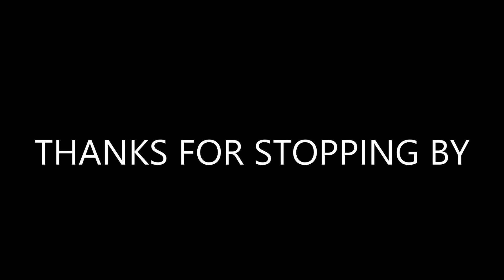CARIBBEAN TOURISM | WHO IS A TOURIST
Tourism is considered one of the main economic driver of the Caribbean economy. As a result of tourism many countries throughout the Caribbean enjoy a growth in local employment. Increased tourism leads to increased employment. From resorts and hotels to restaurants, clubs, bars, diving schools and other adventure activities, Caribbean countries thrive on the jobs tourists create. Even people you wouldn’t normally think work in tourism, do, right down to the fishermen and farmers who provide food for cafes, restaurants, and hotels.